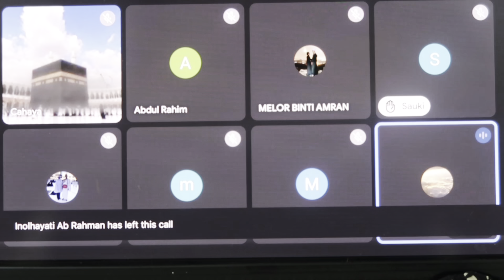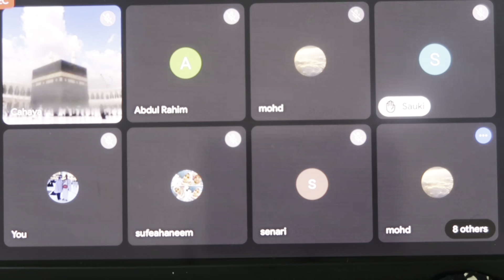SURAH AL MULK DIKAITKAN DENGAN SEKSAAN KUBUR